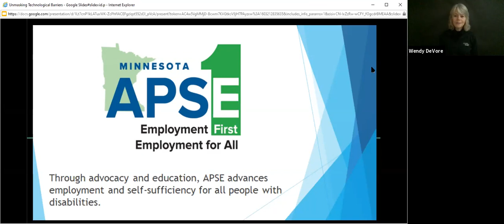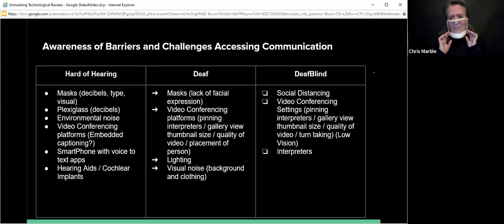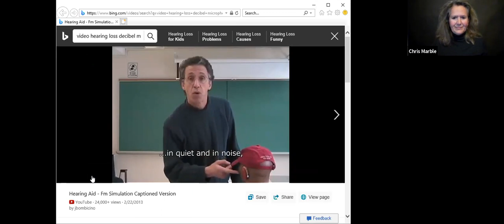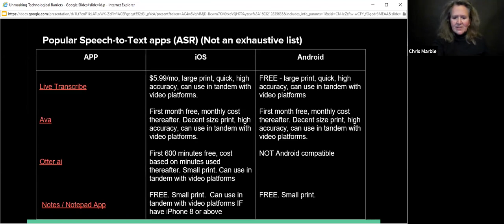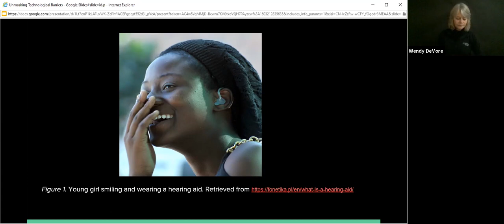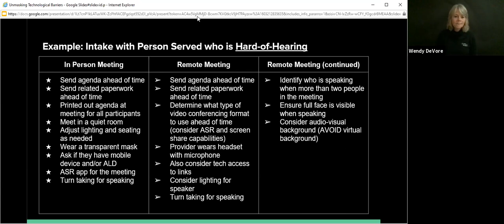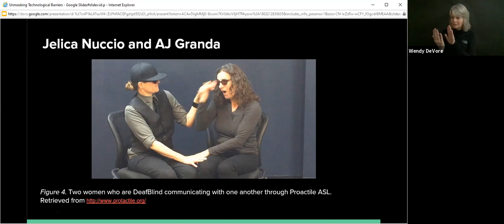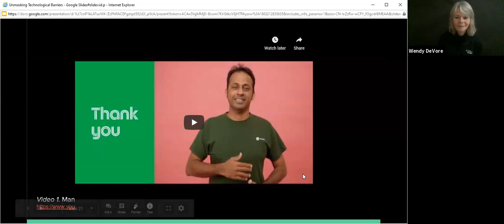Unmasking Technological Barriers and Remote Access for People with a Hearing Loss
The onset of COVID-19 has changed the landscape of how service delivery is conducted for all people served as well as providers in the employment support services industry. People with a hearing loss face additional communication barriers and challenging listening environments, both out on worksites as well as with providers when accessing support services remotely. One of the main coronavirus prevention techniques is to have people wearing masks. This makes speechreading an impossibility.

This presentation identifies some barriers and challenges that people who are Hard-of-Hearing, Deaf, or DeafBlind (HH/D/DB), face on a daily basis in this new “COVID environment”. We address how providers can make their remote services more accessible, specifically focusing on exploring various possible approaches and uses of technology that is currently being used with people who are HH/D/DB. We also review some current technology trends that are being utilized by, and with, people who have a hearing loss. Additionally, we examine accessibility features embedded in some of the technology. Lastly, will address how employment services could look differently depending on if you are working with a job seeker who is ‘culturally Deaf’ versus working with a person who primarily communicates using spoken language.